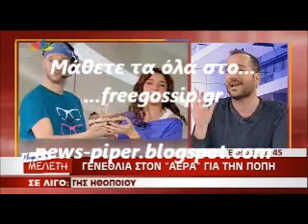Τα γενεθλια της Ποπης Τσαπανιδου